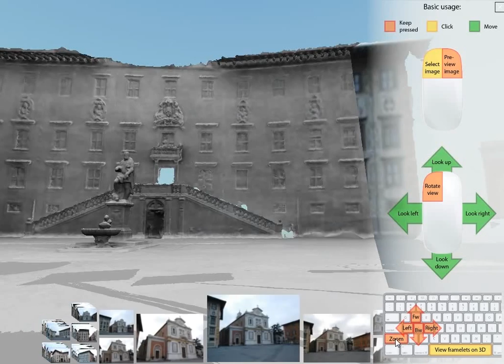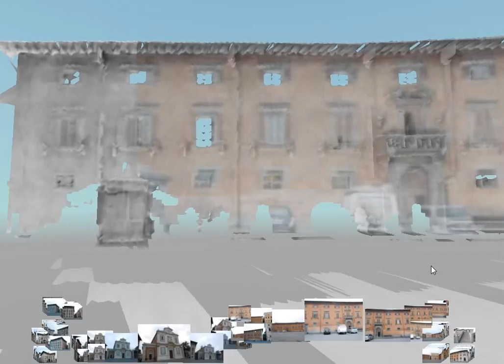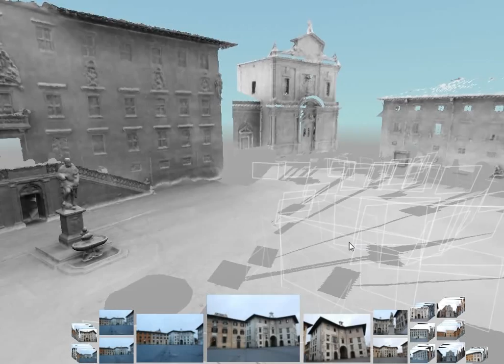PhotoCloud - Piazza Cavalieri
Clip of the Piazza Cavalieri dataset in PhotoCloud.

PhotoCloud is a browser for large datasets composed of numerous photographs and a 3D model of the object or space to whom the images are referred, and which can be remotely stored.